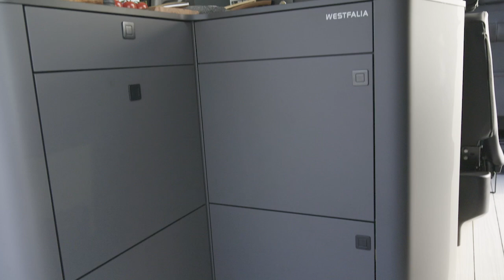2024 Ford Transit Custom Nugget Active PHEV | Exterior, Interior & Specs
New Active lifestyle model with rugged styling and a longer wheelbase variant offering additional space and storage join Ford Transit Custom Nugget line-up
Ford's next-generation Nugget camper now also available to order with flexibility-enhancing new powertrain choices including plug-in hybrid and all-wheel drive
The new variants will be on public display for the first time at the Caravan Salon in Düsseldorf, Germany, from August 30 to September 8, 2024

Ford is expanding its next-generation Transit Custom Nugget camper range to offer new variants and advanced features designed for versatility and comfort on the move and on location.

A new Active model adds rugged styling and equipment to support outdoor enthusiast lifestyles, while a longer wheelbase option offers more spacious kitchen and storage areas to help customers get the most from their camper experiences.

The all-new Transit Custom Nugget is now also available to order with the flexible plug-in hybrid and all-wheel drive powertrain options promised when the next generation camper was first unveiled last summer in Titanium specification with tilt roof, 170 PS EcoBlue engine and eight-speed automatic transmission. 1,2

“Our all-new Transit Custom Nugget range is pushing the boundaries of what a compact camper can offer,” said Barry Quested, Ford Transit Custom Nugget product manager. “We’ve listened to feedback from our customers to deliver the features that will help create unforgettable Nugget experiences – from active lifestyle upgrades and smarter space solutions to advanced powertrains including versatile PHEV for emission-free urban driving and all-wheel drive for exploring more challenging locations.”

The expanded all-new Transit Custom Nugget line-up – developed in partnership with leading camper converter Westfalia – is on display to the public for the first time at the Caravan Salon in Düsseldorf, Germany, from August 30 to September 8, 2024.